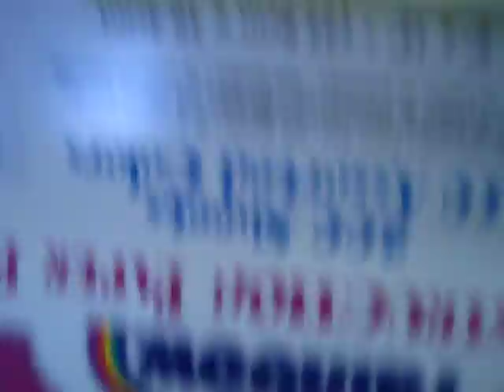Petey's Adventures: The Movie - Part 1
In this movie Petey finds that Bowser Jr. is not in the hospital, goes into a creepy castle, and see the reappearance of a person he'd never want to see again.